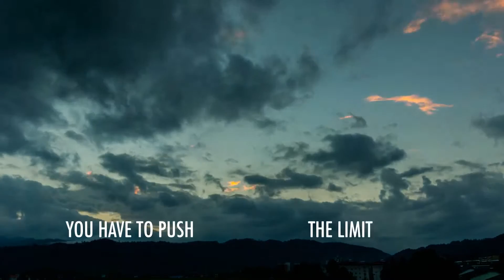Spielberg 2015 Teaser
Back to the Red Bull Ring, Spielberg for the 6th race of the 2015 Red Bull Air Race World Championship.